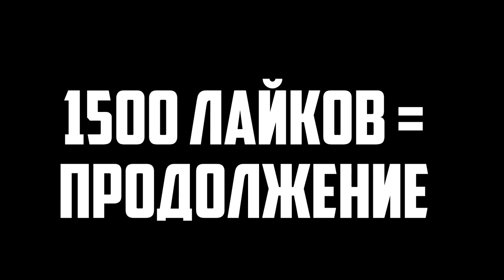РЕЛИЗ!!! ФОРТНАЙТ УЖЕ В ПЛЕЙМАРКЕТЕ / СКАЧИВАЙ и ИГРАЙ FORTNITE НА АНДРОИД